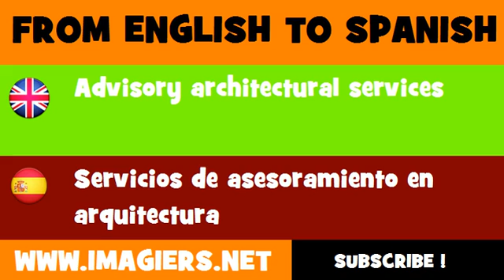ESPAÑOL = INGLÉS = Servicios de asesoramiento en arquitectura